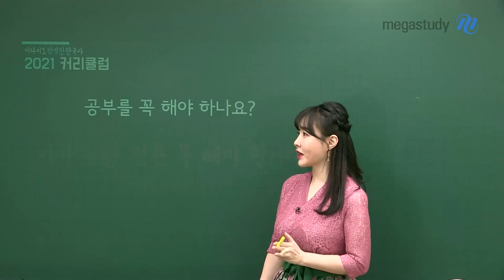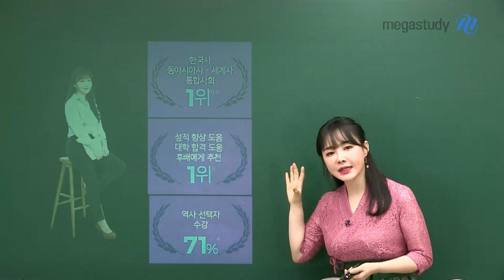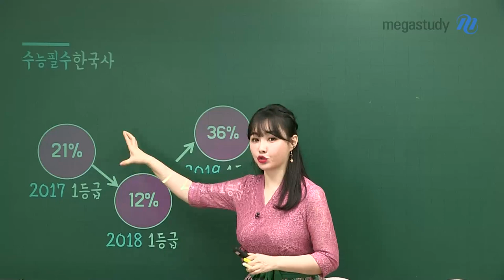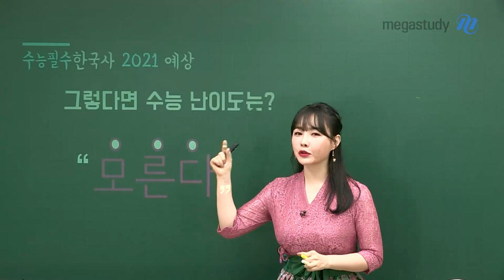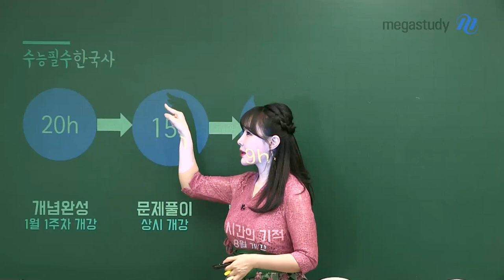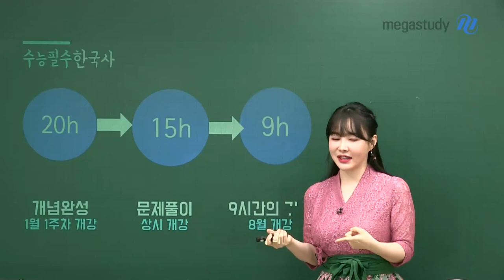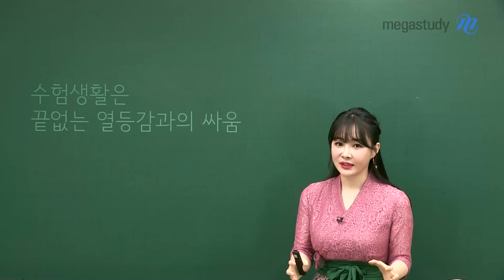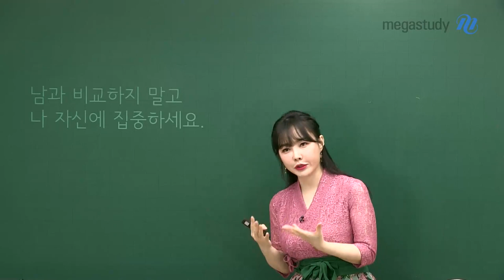[메가스터디] 한국사 이다지 쌤 - 이다지도 완벽한 ★2021 한국사 커리큘럼★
어차피 한번은 공부해야하는 수능 필수 한국사!
다지쌤과 함께 힐링 타임을 가지며 한국사 공부해 봐요~♥

2021 한국사! 가장 짧은 시간에 가장 효율적으로 공부할 수 있도록
모든 강좌를 합쳐도 48시간 안에 끝낼 수 있는 고효율 커리큘럼을 준비했습니다!

짹짹이 여러분 영상에서 만나요~!